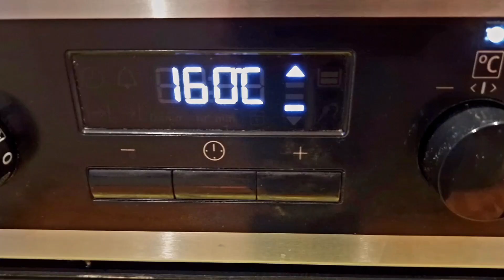How to make Brown butter bites | Irresistible Brown Butter Hot Chocolate Cookies (Hindi )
The best way to enjoy winter or summer with warm and comforting treats like these brown butter bites. Made with brown butter and chocolate, these cookies can be served with scoop of ice cream in summers.
These Irresistible Brown Butter Hot Chocolate Cookies are just what you need! With a super quick and easy recipe, you'll be able to make these cookies in no time at all!
Made with the perfect amount of brown butter and chocolate, these cookies are sure to warm your heart and soul. So make sure to add them to your holiday baking list!

Ingredients:
Plain flour 185g
Sugar 95g
Brown sugar 95g
Butter 110g
Corn-starch 1tbsp
baking soda 1/2tsp
Salt 1/4tsp
Egg 1 (optional)